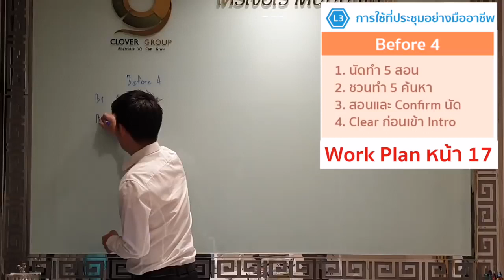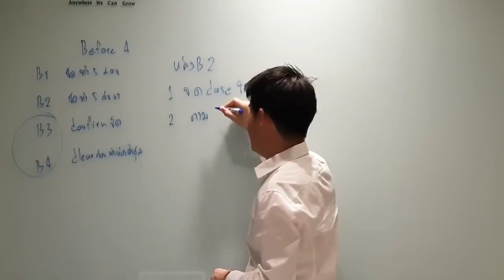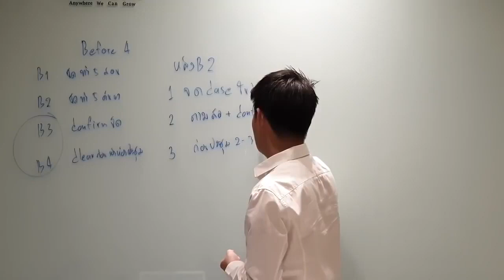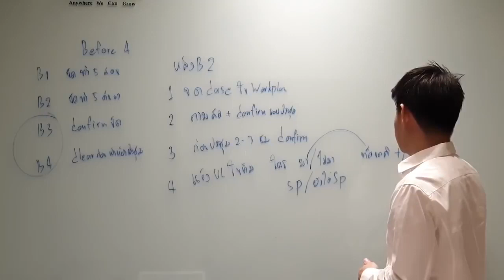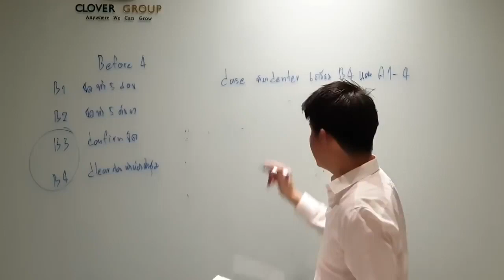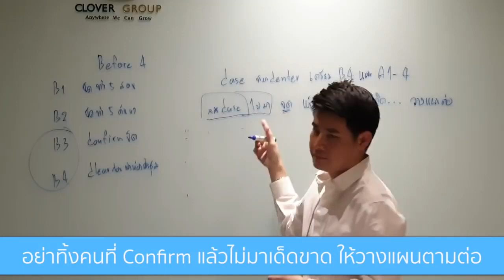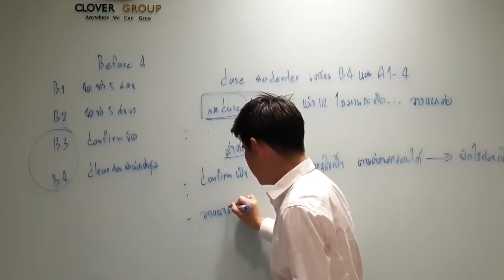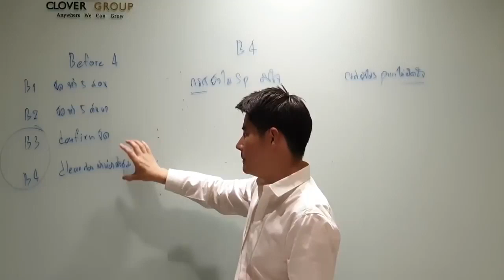B3 การ Confirm นัด By Tom Thanet 14นาที